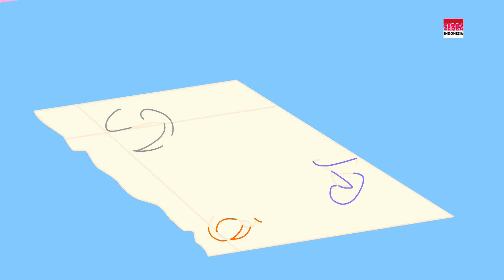pipi gemuk | puisi untuk bayi | Chubby Cheeks | Poems For Childrens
pipi chubby, lagu prasekolah dan sajak untuk anak-anak untuk belajar puisi dan menyanyikan lagu di Indonesia.